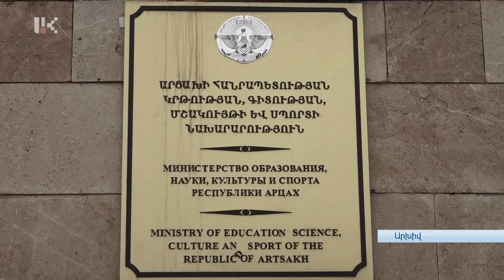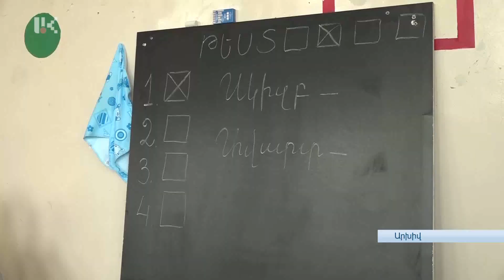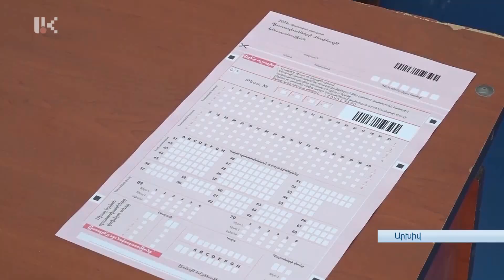ՆՈՐ ՈՒՍՈՒՄՆԱԿԱՆԻՆ ԸՆԴԱՌԱՋ՝ ՆՈՐՈՒԹՅՈՒՆՆԵՐՈՎ ՈՒ ՀԻՆ ԽՆԴԻՐՆԵՐՈՎ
Նոր ուսումնականը մտահոգություններով են դիմավորում բուհական համակարգի ներկայացուցիչները: Դիմորդների պասիվությունը մի կողմից, մասնագիտությունների ընտրության հարցում՝ վերջիններիս անփոփոխ նախասիրությունը մյուս կողմից, լավատեսության շատ հիմքեր չեն թողնում: Սակայն, մի շարք ուղղություններում, դեռ ընդունելությունը շարունակվում է: Այնպես որ, դեռ չեն շտապում վիճակագրությունն ամփոփել: Բացի այդ, նոր ուսումնականը նաև նորույթներ է խոստանում, որոնք կարող են տեսանելի փոփոխություններ ուրվագծել՝ կրթական գործընթացի տրամաբանության մեջ: